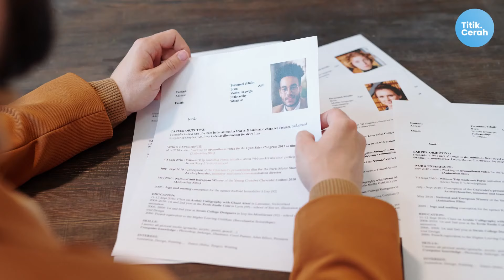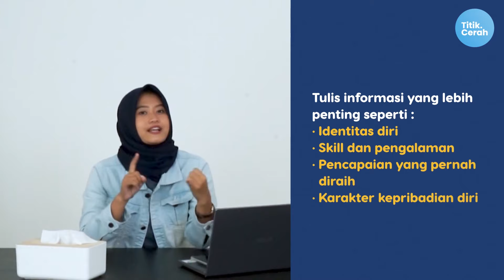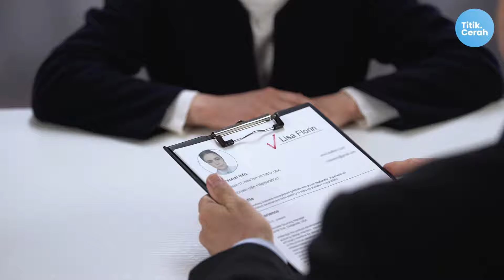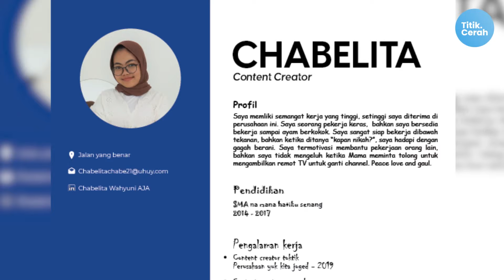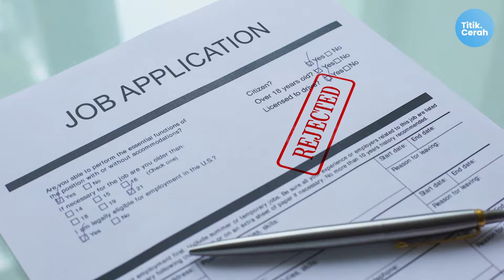Perlukah Menulis TINGGI & BERAT BADAN di CV Kerja?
COBA CEK LAGI TULISAN DI CV KAMU, APAKAH ADA KESALAHAN MEMBUAT CV? Kalo belum, kamu harus tau cara menulis cv yang benar! Video ini, @RembrantShellaGustami  dan Titik Cerah bakal bahas cara membuat cv untuk fresh graduates dan minim pengalaman.

Melamar pekerjaan jadi lebih cepat dengan CV yang menarik! Cuma pakai aplikasi KitaLulus gak perlu repot upload CV. Cobain, deh!

MANUSIA EMANG TEMPATNYA SALAH, tapi kalo udah berbuat salah berarti harus berubah jadi lebih baik kan? Sama kayak cara menulis cv kamu. Kesalahan membuat CV ada banyak dan wajib diperbaiki kalo kamu mau membuat cv untuk melamar kerja. Jika kamu membuat cv untuk fresh graduate, membuat cv untuk magang, atau membuat cv untuk tanpa pengalaman, video ini cocok banget! Yuk, kita cari tau kesalahan menulis cv dan bagaimana cara menulis cv kerja yang baik dan benar supaya kamu bisa dapet kerjaan! Simak selengkapnya di video ini.

Buang ragumu, simpan insekyurmu, karena kamu sudah ketemu Titik Cerah!